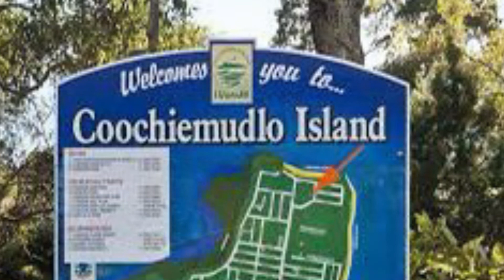Finishing my hiking around Coochiemudlo Island